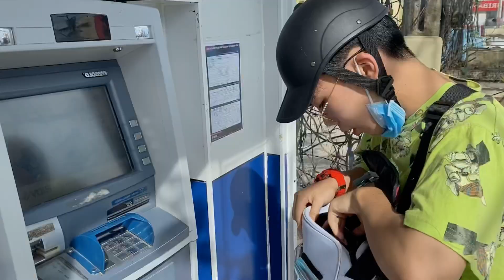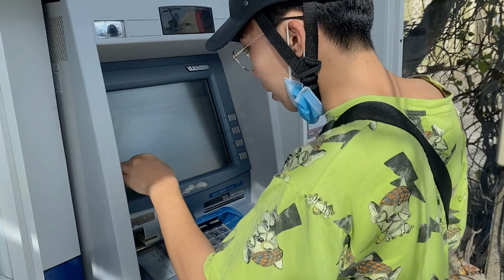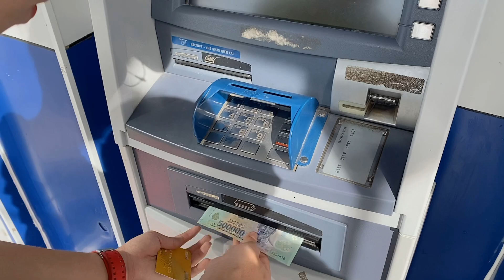#4. TẠ CÔNG BẰNG GIẤU TIỀN ĐI MUA QUÀ CHO BÀ NỘI VÀ CÁI KẾT KHÉT NGHẸT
Xin chào , đây là kênh youtube chính thức của Bằng .